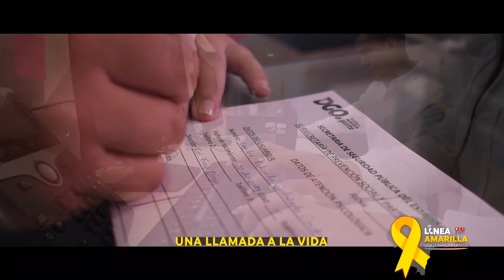2023 será el año con mayor número de suicidios en la historia de Durango